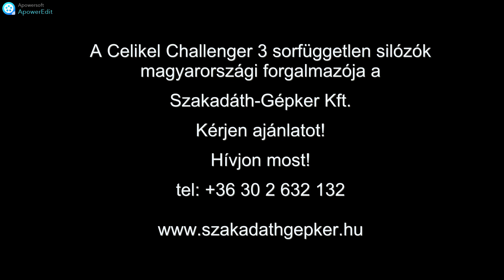Celikel Challenger 3 sorfüggetlen silózó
Műszaki jellemzők:

• Munkaszélesség: 2100mm
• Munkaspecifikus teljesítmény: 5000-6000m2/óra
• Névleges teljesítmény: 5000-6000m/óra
• Minimum teljesítményigény: 130Le
• Kardánfordulat: 540/1000 U/min
• Munkapozíció: elöl/hátul
• Kifújólapátok száma: 12db
• Szecskázókések száma: 12db
• Állókések száma: 1db
• Kerekek száma: 2db
• Kerékméret: 165 x 70 x 13
• Súly: 1520kg
• Biztonsági rendszer: erőátviteli ékszíj
• Szecskaméret: 3-10mm /állítható/

Árajánlatért hívja a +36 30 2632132 számot!